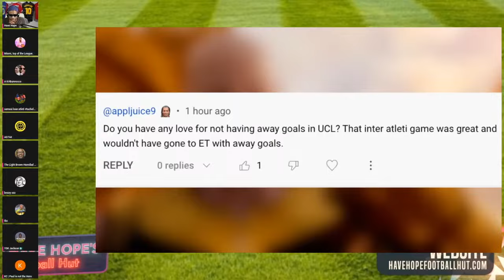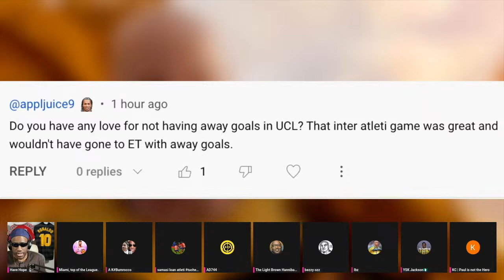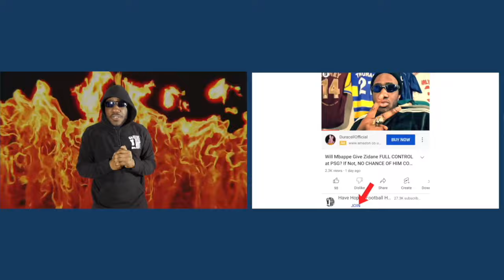Inter Milan Atletico Game Proved Away Goals in UCL Not Needed. BRING BACK GOLDEN GOAL!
Is the Champions League missing the Away Goal rule that Messi and Ronaldo had with Barcelona and Real Madrid?